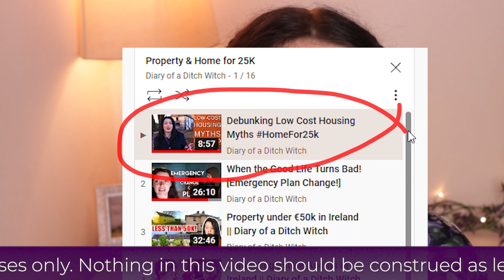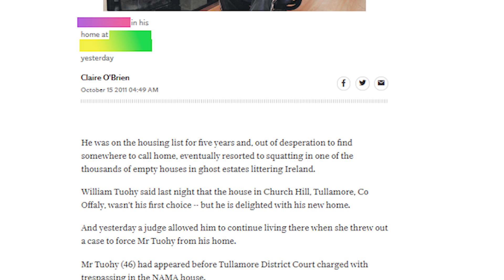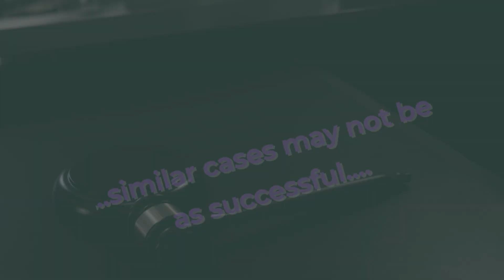Can I Get a Home for €25,000 in Ireland?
5 creative options for those with a nest egg who are finding it hard to buy a house in Ireland!